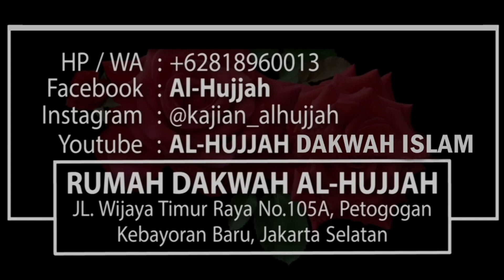Perlukah Shalat Dhuha Setiap Hari !! || Ust. Yovin Abu Hammam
YUK SALURKAN PERPANJANGAN KONTRAKAN RUMAH DAKWAH AL-HUJJAH sebesar Rp. 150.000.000,- per tahun, melalui :